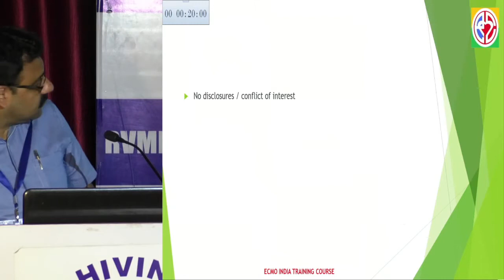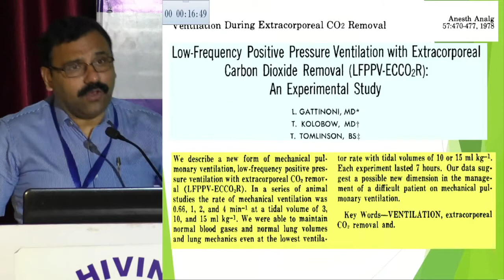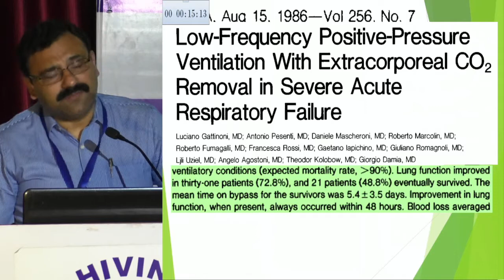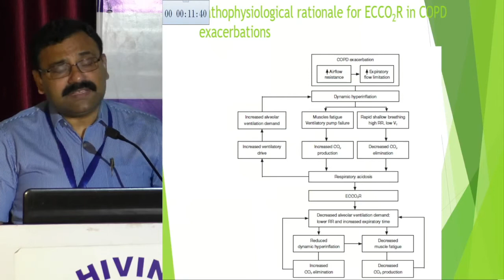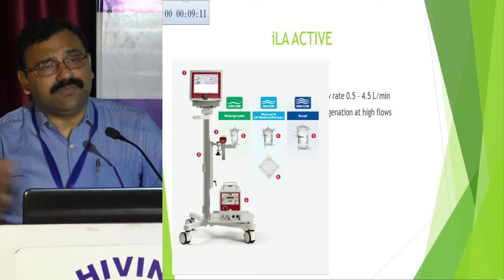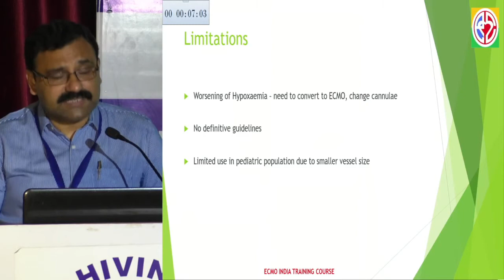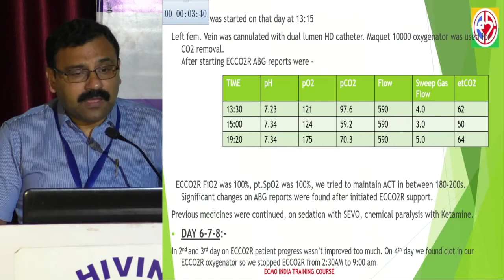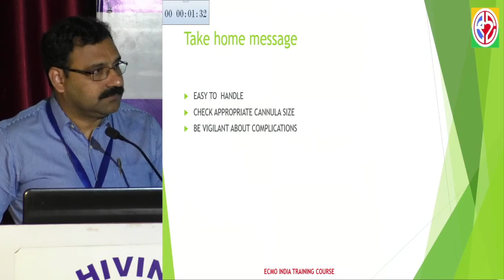10 CO2 Removal device by Dr Arpan Chakraborty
ECMO (Extra corporeal membrane oxygenation) comes under the auspices of ELSO (Extracorporeal life support organization) is a useful modality of mechanical circulatory/ventilatory support for refractory cardiorespiratory failure.